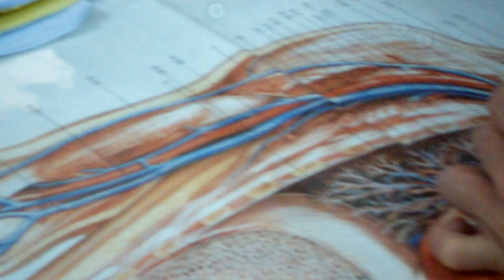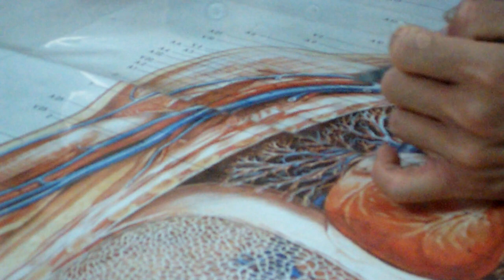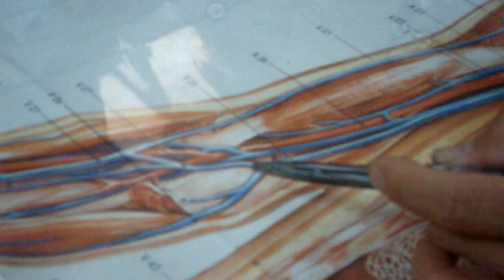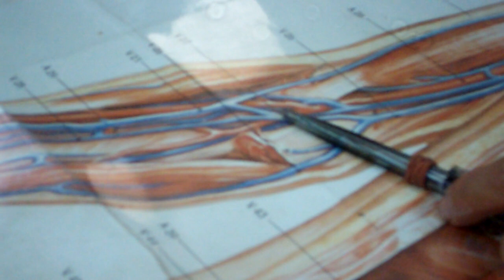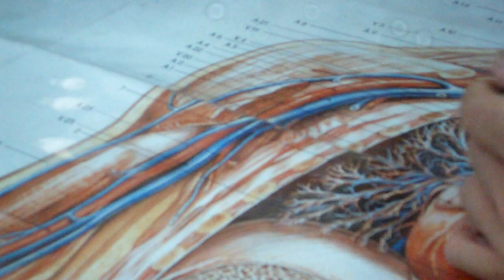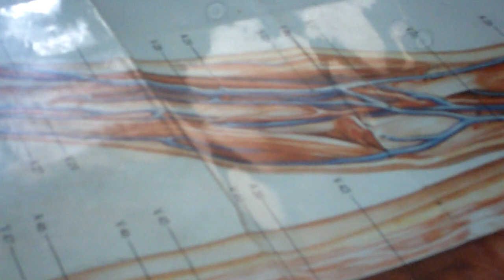UE: Arteries, Veins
Arteries, Veins